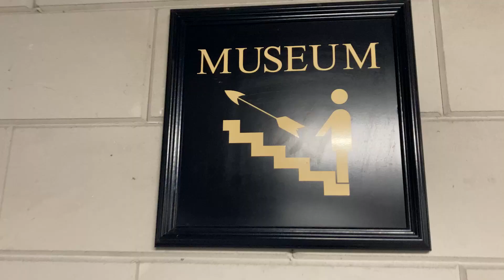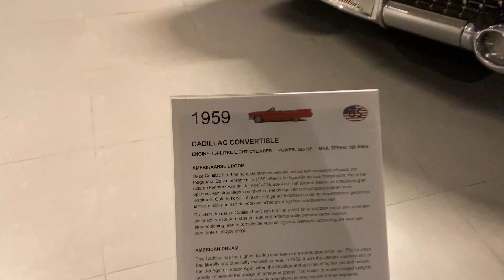Let's check this off before we leave Hague, Packing Chaos+my HACK to avoid overwhelm, Daily Vlog 11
Hi,

Thanks for stopping by and taking the time out to watch my video. I always wanted to move and settle abroad and so I did. And now that I living the life in Netherlands, I am documenting it every day so that it can help others manifest their dream about moving abroad. And also because I love to do it!  I am a MOM working in the IT industry in the Netherlands navigating my daily life. As an Indian Lady in the Netherlands, I share my vlogs about the life of an Indian in the Netherlands, healthy lifestyle, productivity, manifestation, well-being, and excelling at my career. I try to make my vlogs aesthetic for you to enjoy. Hope you join me on this journey and find some value through my vlogs on building a life abroad. I would love for you to join this community of dreamers and action-takers who want to succeed in their careers be it a working mom or a busy professional who is ready to take their life to the next level